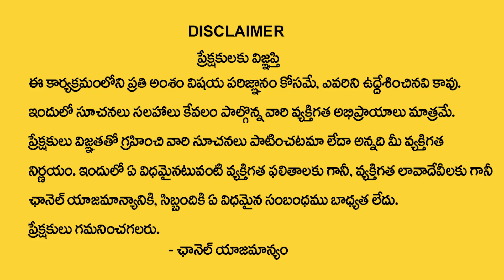February Month Born People 2022 Prediction || Numerologist Dr KHIRONN NEHURU || Sumantv Spiritual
Watch ►February Month Born People 2022 Prediction || Numerologist Dr KHIRONN NEHURU || Sumantv Spiritual